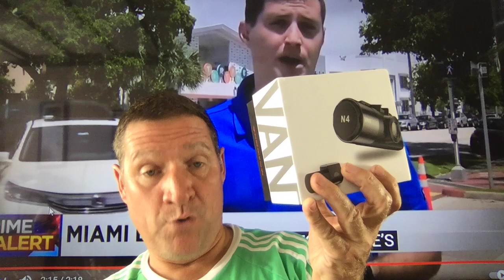Teen accused of assaulting Uber Driver , taking off in her SUV in Miami Beach.